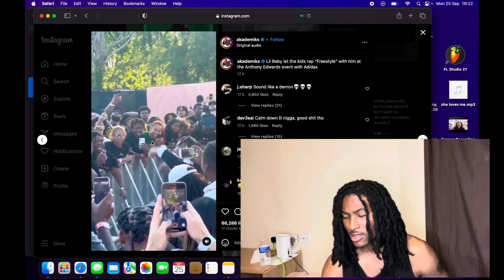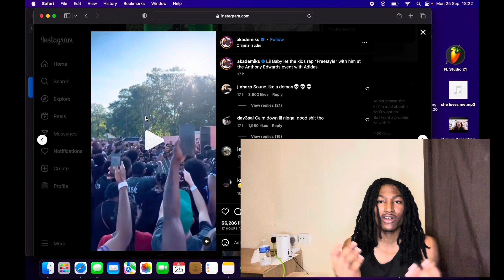Blac Youngsta Falls On Stage And Attempts To Cover It Up…Goes Wrong!!!